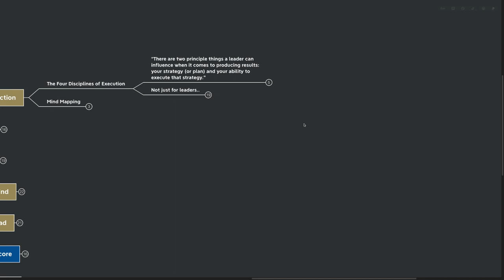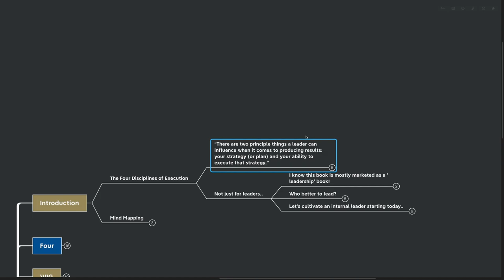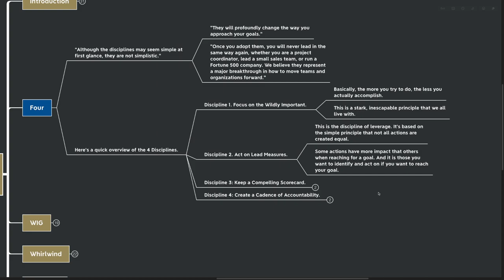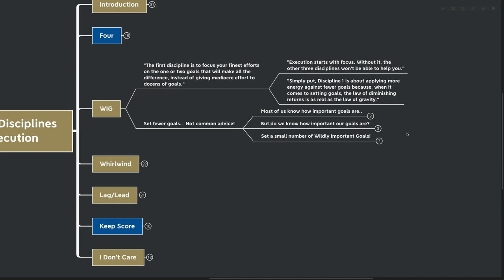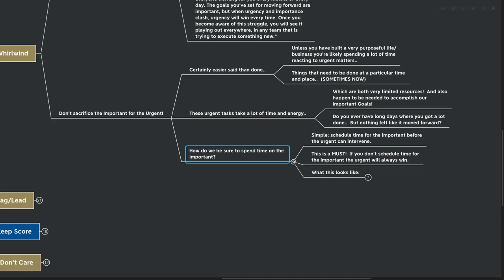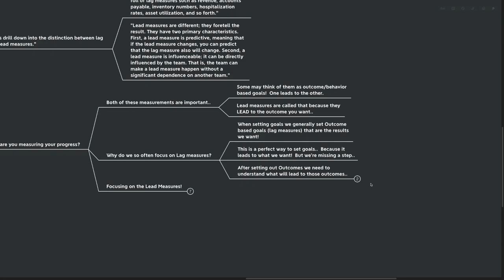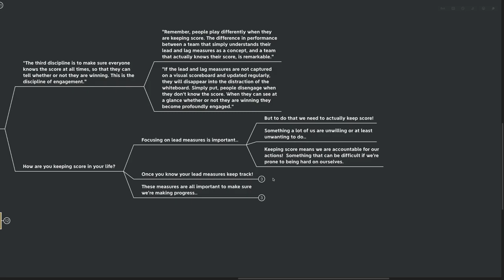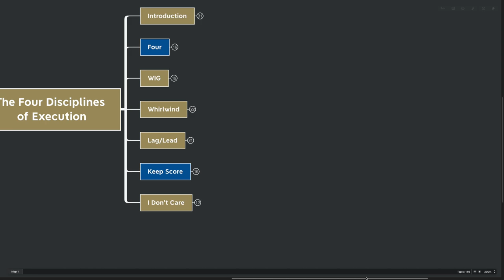The Four Disciplines of Execution - Chris McChesnney, Sean Covey & Jim Huling [Mind Map Summary]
📚Overview:
The Four Disciplines of Execution is a book all about achieving your wildly important goals!  The authors have worked with hundreds of thousands of leaders all over the world.  This book contains the most important principles, practices and disciplines of highly effective teams, leaders and individuals.

Time Stamps:
✅0:00 - Introduction
✅5:45 - Four
✅8:30 - WIG
✅11:45 - Whirlwind
✅16:03 - Lead/Lag
✅20:38 - Keep Score
✅23:34 - I Don't Care